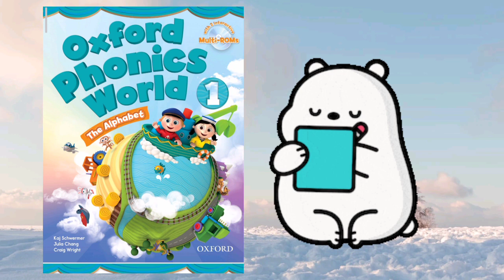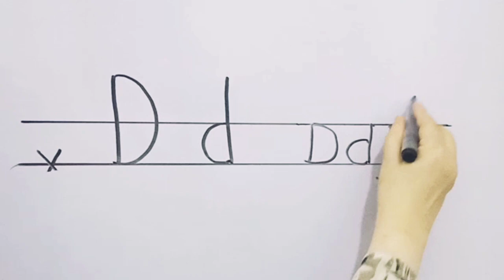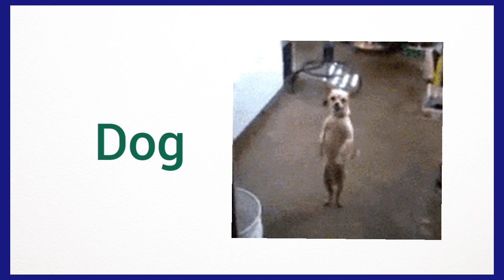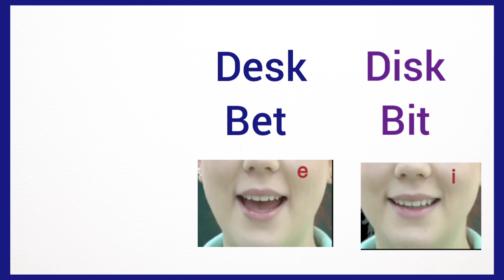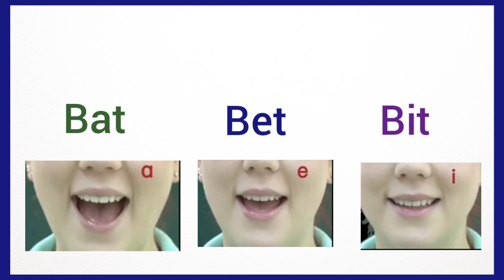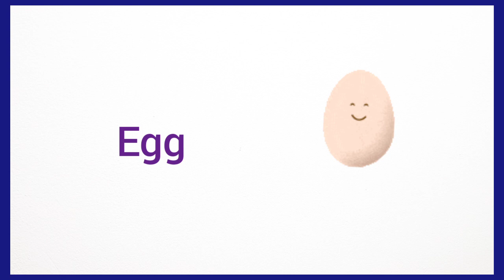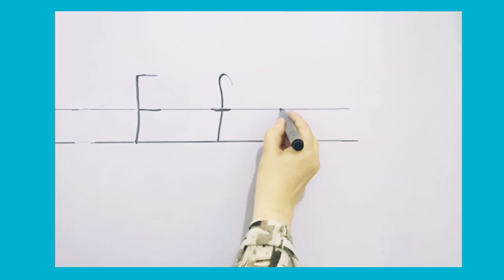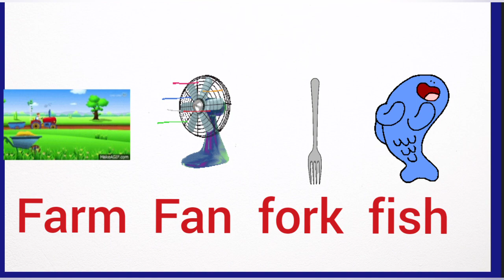كورس فونكس صوتيات ونطق وتحسين خط المستوي الاول من كتاب اكسفورد Oxford phonics نطق حروف D/E/F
كورس تعليم نطق لغة انجليزية من سلسلة اكسفورد فونكس نطق حرف D نطق حرف E نطق حرف F
والفرق في النطق بين الحروف a و e و i
الفرق في النطق بين e i
الفرق في النطق بين f و v
الطريقة الصحيحة لكتابة الحروف بالانجليزي تحسين الخط طريقة كتابة حرف D طريقة كتابة حرف E طريقة كتابة حرف F كابيتال وسمول
رابط جروب التاسيس فونكس صوتيات ومستوي اول جرامر
حرف d,حرف d للاطفال,كتابه حرف d,الادويه حرف d,الاقراص حرف d,حرف,حرف الدال,الكبسولات حرف d,حرف d باسهل طريقة,حرف d في الصيدليه,حرف d الجزء الاول,كتابه حرف d بشكل جميل,اجمل حالة واتس اب حرف d,تبدأ بحرف d,اسهل طريقة لكتابة حرف d,تعلم نطق حرف d في اللغة الانجليزية,شرح حرف dللتمهيدي